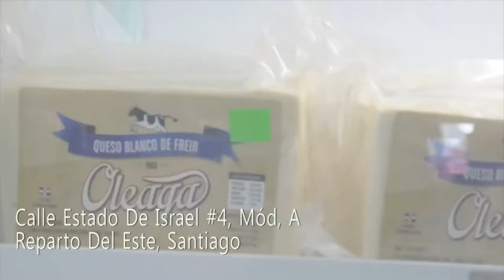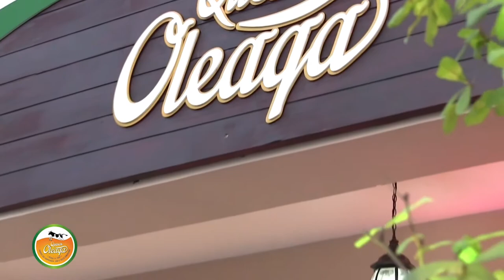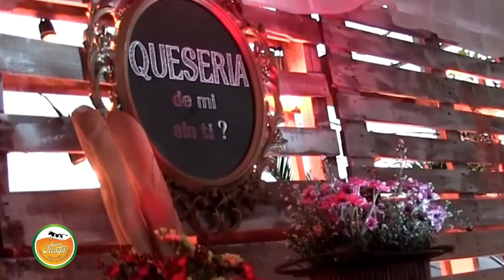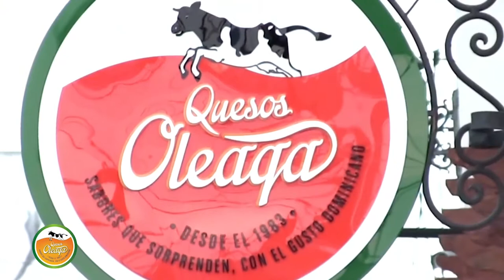Agro Gente Con Dario Oleaga 31 03 2017